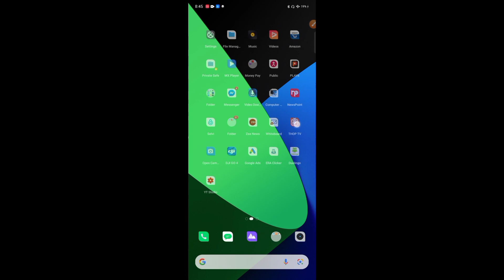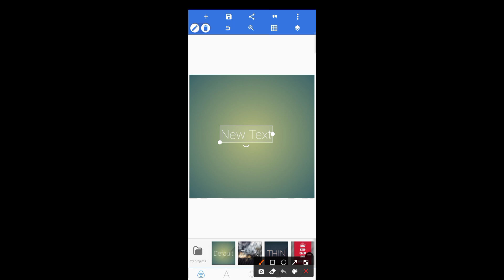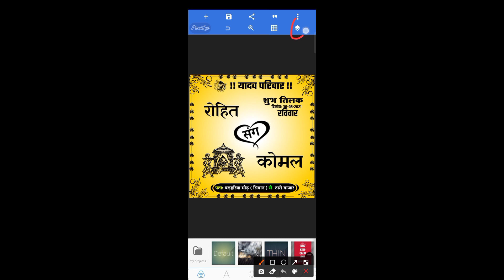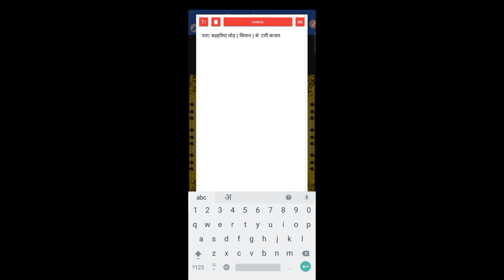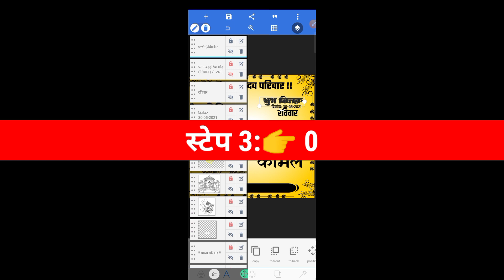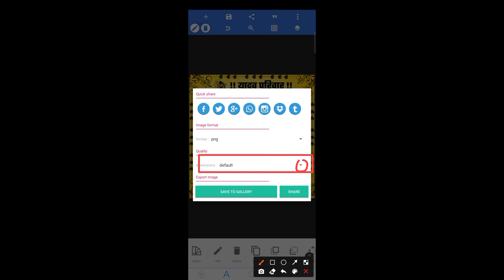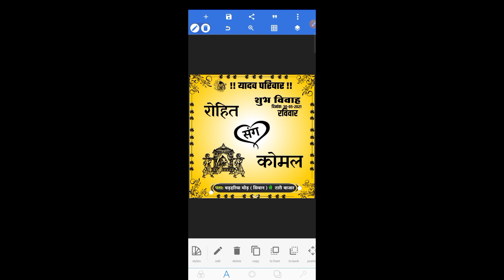How to Make Wedding Car Poster | Shubh Tilak Car Tamplet Banner | Shubh Vivah Car Poster Kaise Banay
How to make a shadi card Poster? Shadi card Poster Kaise Banaye l Shadi Card banner kaise banaye
          🇹​🇪​🇨​🇭​🇳​🇴 ​🇹​🇪​🇨​🇭 2​🇲
    💠🔹About this My Youtube channel🔹💠
★ Hello My Dear Friends I Am Rohit Yadav
Aaj Ke Video Me Kuchh New Designing Se Karane Wale Hai. To Video Ko Achchha Dekhiye.
!! ◆ Social Media ◆ !!
🙏 𝗣𝗟𝗭 𝗧𝗲𝗹𝗲𝗴𝗿𝗮𝗺 𝗝𝗼𝗶𝗻 कर लीजिए।
◆ Extra # tage
Keyword Tag:
Wedding Car Ka Poster Mobile Se Kaise Banaye
1.शादी का पोस्टर मोबाईल से कैसे बनाए 2022
2.Wedding Car poster 2022
3.Wedding Car ka poster kaise banaye
4.Wedding_Car_ka banner kaise banaye
5.Wedding Car banner editing 2022
6.Wedding Car photo editing
7.Wedding Car poster kaise banaye
8.Wedding Car ka poster kaise banaye mobile se
9.mobile se Wedding Car ka poster kaise banaye
10.Wedding Car poster
11.Wedding Car banner
12.Wedding Car Poster Banaye
13.Wedding Car Banner Editing
14.Wedding Car Banner Kaise Banaye
15.Wedding Car Poster Kaise Banaye
16.Wedding Car Poster design kaise kare
17.Wedding Car Poster
18.Wedding Car Poster design kare mobile se
19.Wedding Car Poster Kaise Banaye
20.mobile se Wedding Car Banner Editing
21.mobile se Poster kaise kare
22.mobile se Banner Kaise Banaye
23.Wedding Car Poster kaise banaye
24.Wedding Car Poster banaye
25.Wedding Car Banner Kaise Banaye